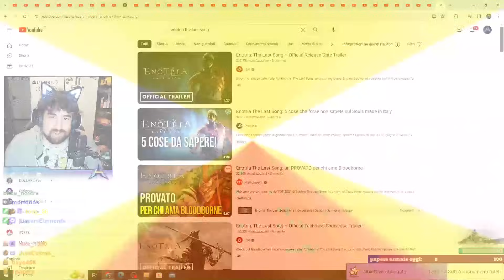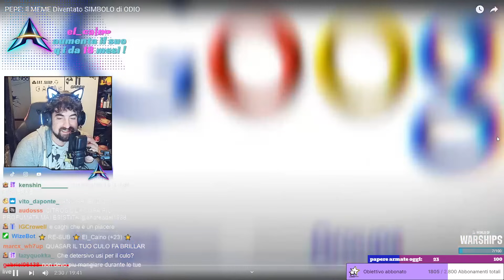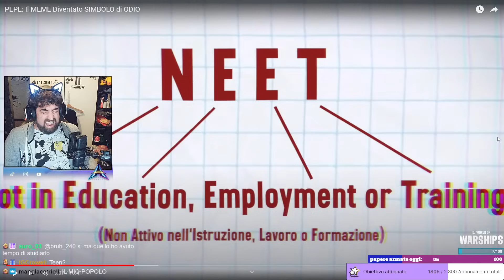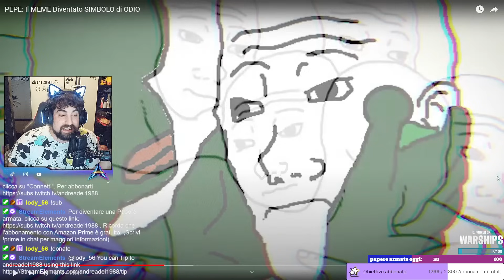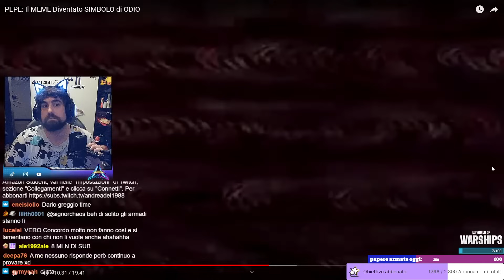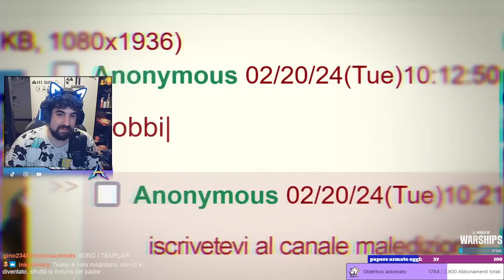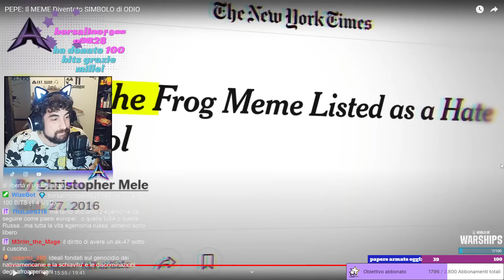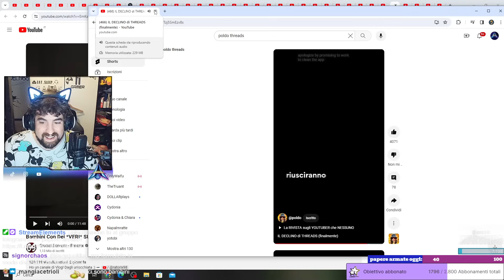Reaction al mistero della rana meme neonazista